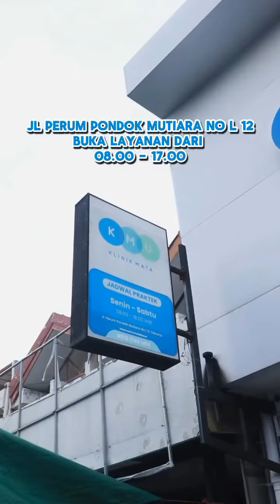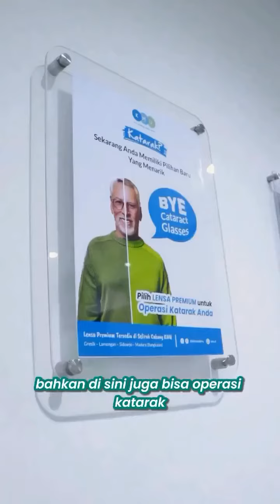Periksa Mata Tanpa Mengganggu Jam Kerja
Bingung nyari klinik mata yang buka sampai sore?
@klinikmatakmu Sidoarjo jawabannya!

Kenapa sih harus periksa mata disini?
✨pemeriksaan lengkap
✨alat canggih
✨dokter berpengalaman
✨fasilitas nyaman

Gak ada alasan sibuk lagi buat periksa mata
Yuk segera atur jadwal!

Selamat Datang di Channel Youtube Klinik Mata KMU!!

Kamu dapat menemukan info lengkap terkait Operasi Katarak atau umumnya dikenal sebagai operasi mata yang menjadi solusi utama bagi penderita Katarak dan dilakukan oleh spesialis mata profesional. Kamu juga dapat menemukan berbagai tips kesehatan mata mulai dari cara mengatasi mata kelilipan, mata kering, dll yang disampaikan atau bersumber dari dokter mata Klinik Mata KMU.